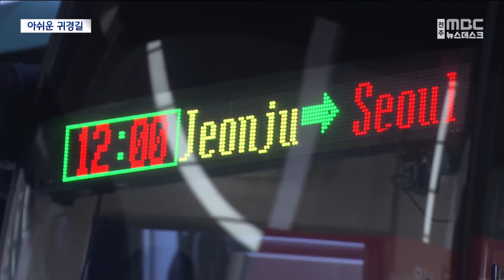아쉽고 마음 바쁜 귀경길.. 고속도로 큰 눈 | 전주MBC 230124 방송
◀앵커▶
나흘간의 연휴를 뒤로 한 귀경길,

터미널과 기차역은 귀성객과 작별 인사를 나누는 가족들로 하루 종일 북적였습니다.

폭설과 한파로 도로가 얼어붙으면서, 서해안고속도로와 호남고속도로 일부 구간이 극심한 정체를 보이며 마음 바쁜 귀성객의 발목을 잡기도 했습니다.

◀리포트▶
설 연휴 마지막 날, 버스터미널은 진한 아쉬움으로 가득했습니다.

나흘간의 연휴 동안, 그리운 가족·친지와 함께했지만, 귀성객의 발걸음은 쉽게 떨어지지 않습니다.

다음을 기약하며 차창 너머 보이는 그리운 이의 모습이 사라질 때까지 작별의 인사를 나눕니다.

[최윤영 / 서울 서초구]
"어떻게 보면 주말 빼면 (연휴가) 이틀 밖에 안되는 거라 너무 아쉽고 금방 내려온 것 같은데 빨리 올라가는 것 같아서 더 짧게 느껴지는 것 같아요."

코로나19 거리두기 없이 오랜만에 마음 편히 가족과 함께 한 시간, 배웅하는 이의 마음에도 서운함은 한가득입니다.

타지에서 고생할 자식 생각에, 부모는 늘 걱정이 앞을 가립니다.

[이중영]
"서울로 보내게 돼서 전주에 같이 있어야 하는데 좀 마음 아프죠 부모 입장에서는... 잘 쉬었다가 같이 함께 오래 있으면 좋은데..."

연휴 마지막 날, 귀경길은 순탄치 않았습니다.

도내 서해안과 남부 지역을 중심으로 내린 갑작스런 폭설이 귀경 행렬의 발목을 잡았기 때문,

많은 눈에 한파까지 덮치면서 도로가 그대로 얼어 붙어 차량들이 가다서다를 반복했고 접촉사고도 잇달았습니다.

제설차량도 제대로 다니지 못하는 상황,

서해안고속도로 고창 나들목과 호남고속도로 정읍나들목 부근에서 특히 지·정체가 심했습니다.

[조지영 / 대전 중구]
"걱정되는 건 눈이 너무 많이 쏟아지니까 그게 불편하긴 했는데 천천히 올라가야죠."

다행히 그밖에 다른 구간은 귀경 행렬이 집중되는 시간대에 눈이 그리 많이 내리지는 않아 비교적 원활한 소통상황을 보였습니다.

영상취재: 정진우, 강미이